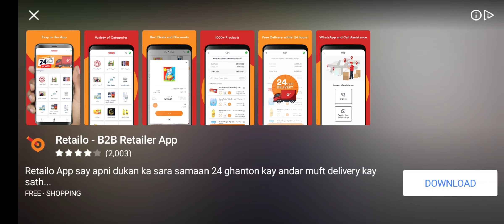Megapolis (Level 1061)